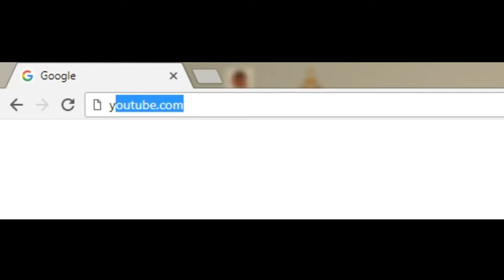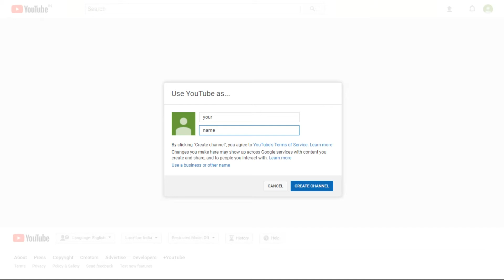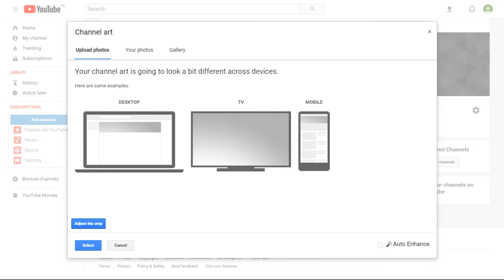How to Create Youtube Channel 2018 | S01E02 - Youtube account Create | Tutorial in Bengali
The complete Bengali tutorial of how to create a YouTube channel. Many of you who watch videos on YouTube and think about how to make their own channel on YouTube, this is our video for today. So we are trying to teach you through this Bengali tutorial by Step by Step.

          ** For your learning. This video has been given "BENGALI" and "ENGLISH" subtitles CC

● পরের ভিডিও গুলো দেখুন / See the next videos.
          S01E03 :  Coming soon...
          S01E04 :  Coming soon...

          S02E01 :  Coming soon...
          S02E02 :  Coming soon...
          S02E03 :  Coming soon...
          S02E04 :  Comnig soon...

⚠ Warning :  It is illegal to use this channel's content in other places without permission.

Creator                       Bishal Mistri